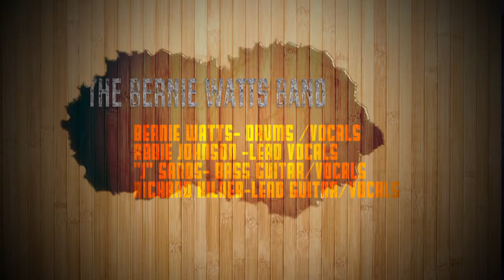The Bernie Watts Band, Comfortably Numb track8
The Bernie Watts Band, Comfortably Numb